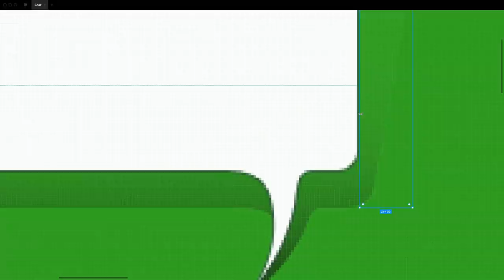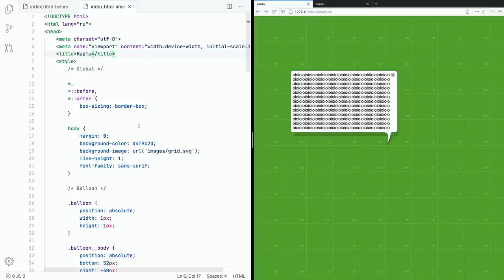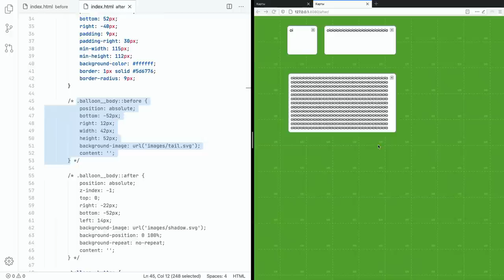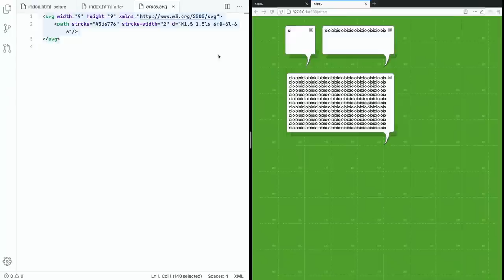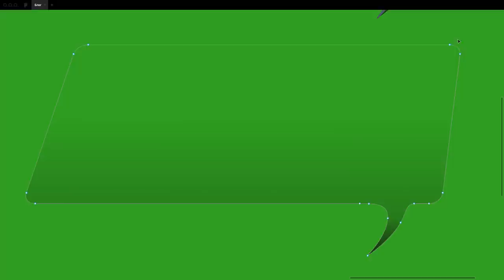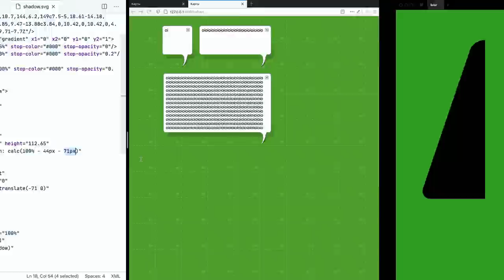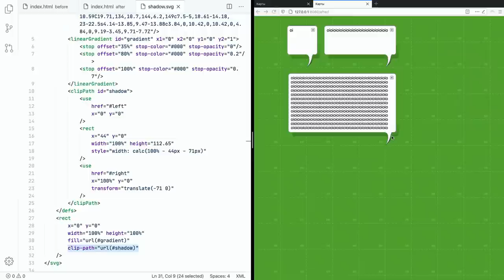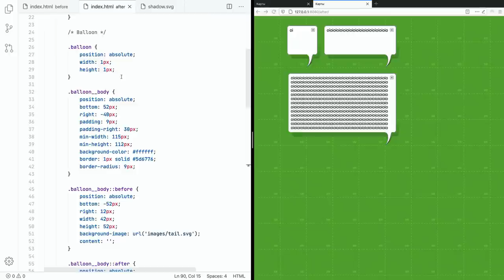Верстать как в 2020, или Трюки на SVG: маски, трансформации и calc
00:00 Интро
00:36 Как оно было
01:18 Векторные исходники
02:52 Скруглённые углы
04:05 Позиционирование хвоста
04:44 Разметка балуна
05:24 Хвостик и тень
07:03 Вырезание хвостика
08:29 Непростая тень
10:27 Устройство тени
11:37 Тень из трёх частей
14:28 Маска с тенью
16:44 Улучшение балуна
17:57 Выводы
19:04 Аутро

Камера: Blackmagic Pocket Cinema 4K
Объектив: Panasonic 12–35 мм, f/2,8
Микрофон: Audio-Technica BP40
Свет: Aputure Light Storm 120d II + Light Dome
Софт: DaVinci Resolve, iZotope RX